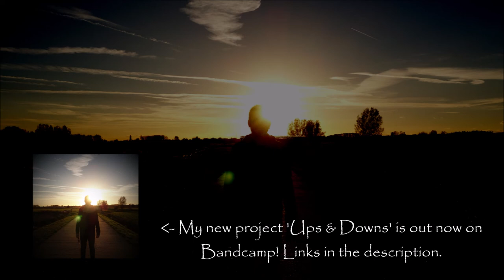O.M.C. - Downs | Chill Sad Lofi Hip Hop Instrumental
My new project 'Ups & Downs' is available now on Bandcamp! You can stream and download the tracks for free

Hope you guys will enjoy this one! Feel free to relax! :)

Produced, composed and mixed by Owen Verkin. (O.M.C.)